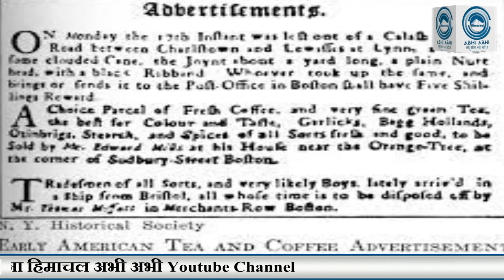कहां से आई चाय ,कैसे हुआ इसका आविष्कार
Tea originated in China about 5000 years ago. However, there was no specific recipe for tea then, but it was made by mistake. According to the popular story, tea was invented by the Chinese ruler Sheng Nung in 2732 BC. When Sheng Nung was boiling his water, the leaves of a wild plant fell into it.
1 himachal news
2 - hp news
3 - himachal abhi abhi
4 - himachal abhi abhi news
5 - Himachal News
6 - hp police recruitment
7 - himachal ki news
8 - himachal samachar
9 - hp police bharti
10- current News
11- Himachal pradesh news
12- hp news, hp latest news
13 -Kangra news, Hamirpur news
14- Shimla news, Solan news
15 -mandi news, kullunews
16 -Chamba news, Kinnaur news
17 -Una news, Sirmour news
18 -हिमाचल अभी अभी
19 -Himachal
20- himachal guidelines
21- Himachal school college news
22- hpu news, hpu latest updates
23- hpu ug exam
24- hpu bed entrance exam preparation
25- Himachal hp news hindi Himachal
himachal news
himachal